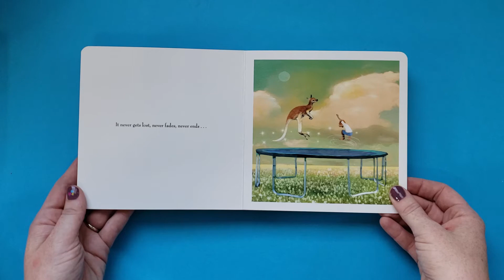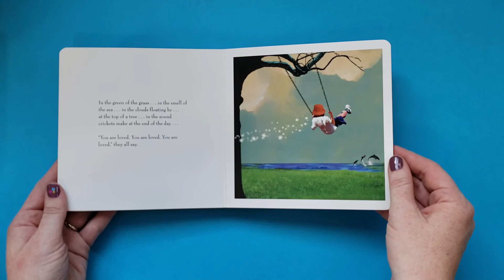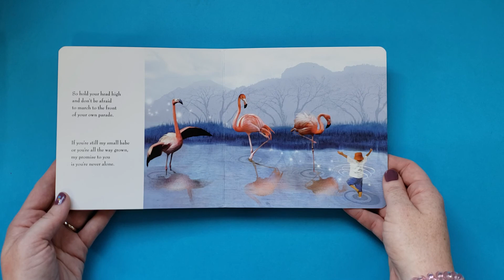Wherever You Are My Love Will Find You Read Aloud Children's Book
Wherever You Are: My Love Will Find You by Nancy Tillman